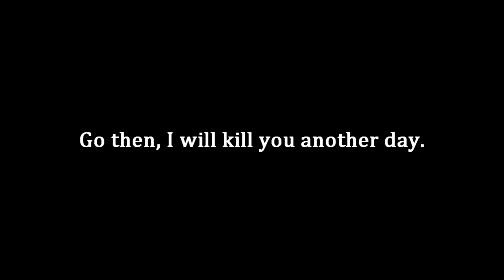Ezio's Escape: Extended Version of Assassin's Creed: Revelations Trailer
13 seconds of never before seen footage showing Ezio's escape!